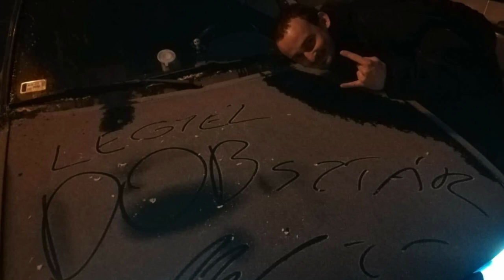Legyél Dobsztár! - Kucsik István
A 2018. decemberében meghirdetett Tankcsapda-Legyél Dobsztár! pályázatának egyik döntőse Kucsik István.